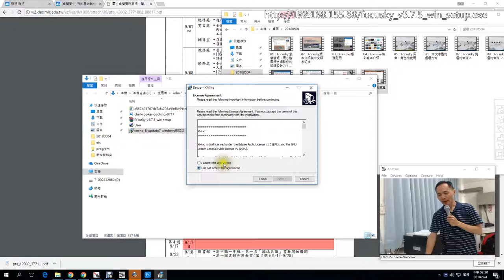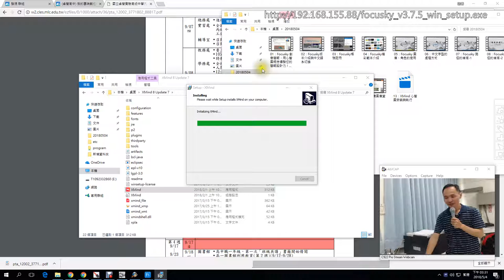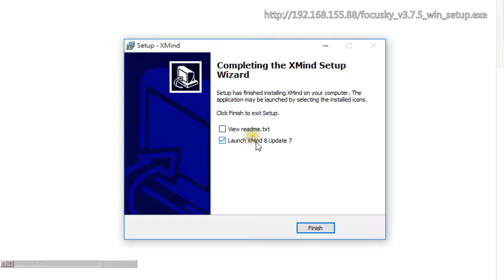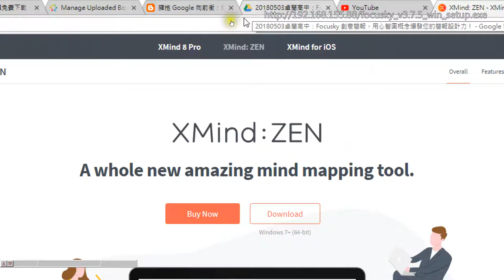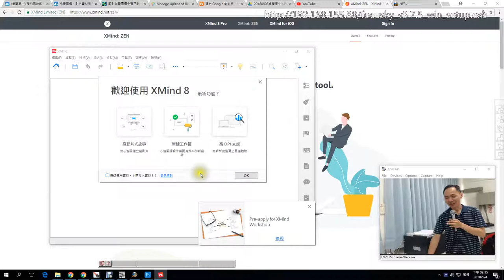13：XMind 心智圖安裝與執行